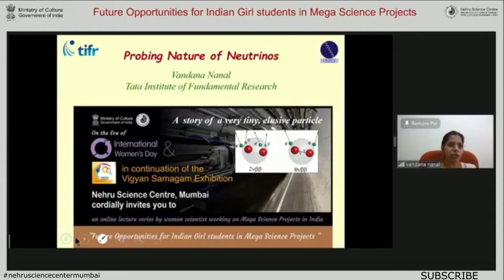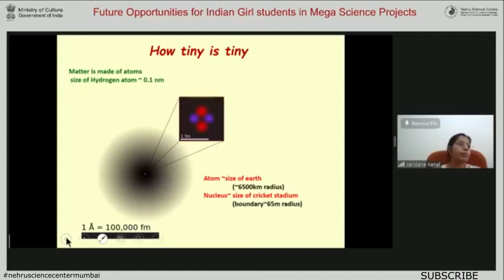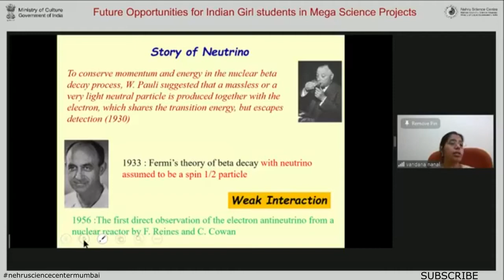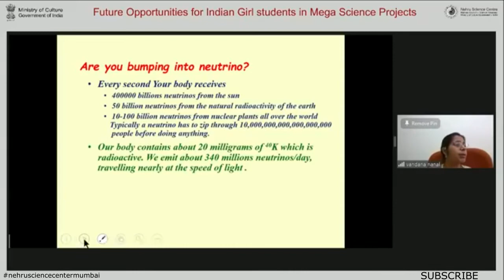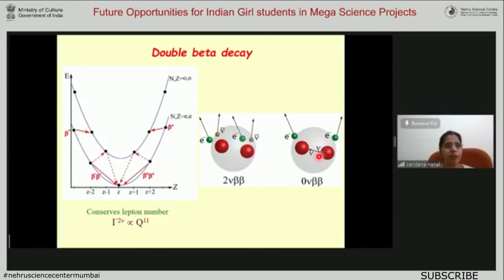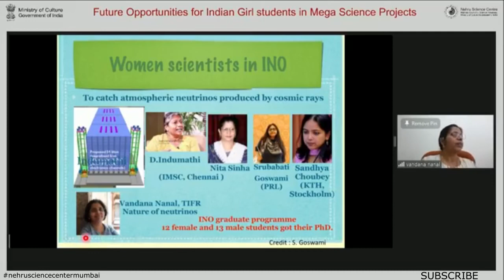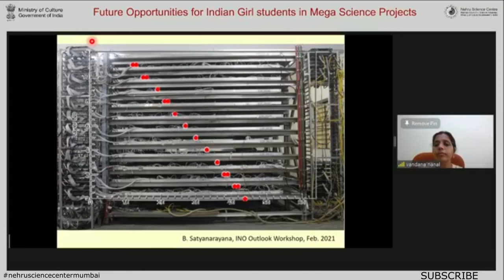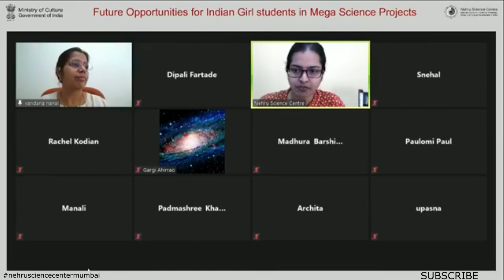Lectureby Prof. Vandana Nanal TIFR Mumbai (INO) | Nehru Science Center Mumbai | Nehru Planetarium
Nehru Science Centre, Mumbai in collaboration with Films Division, Mumbai organising a Film Festival on the World Water Day 2021.

This video is all about Lecture by Prof. Vandana Nanal  TIFR  Mumbai (INO) on the topic of Future Opportunities for Indian Girl Student in Mega Science Project.

nehru
nehru planetarium
nehru planetarium mumbai
nehru park mumbai
nehru view
live watch nehru science center
nehru science center live
nehru science center mumbai
nehru science center facebook live
nehru science centre
fb live nehru science center
nehru science centre mumbai
nehru center worli mumbai
nehru center
moon observation nehru centre
saturn observation nehru centre
jupiter observation nehru centre
mars observation nehru centre